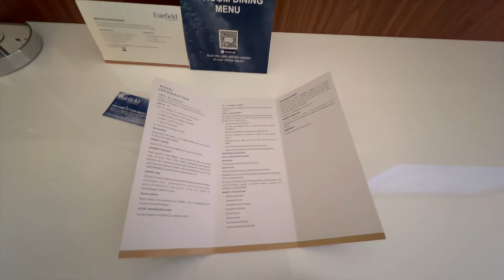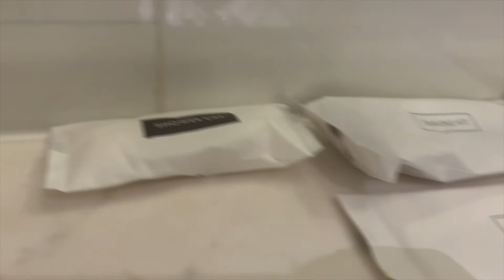Fairfield by marriott Jodhpur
This video provides a view of basic room at The Fairfield by marriott , Jodhpur , Rajasthan , India

For Suggestions And Queries Contact@